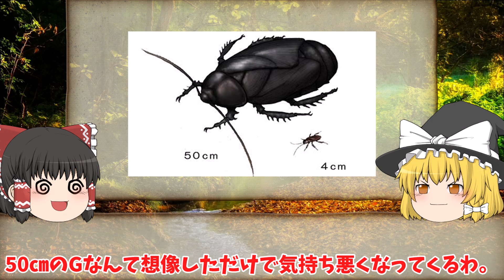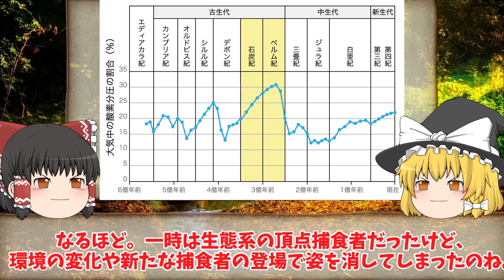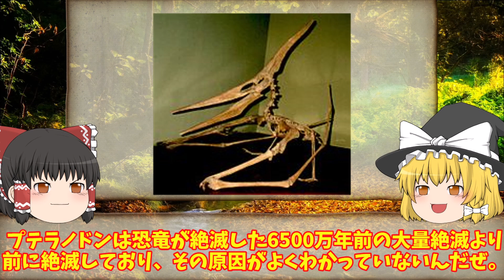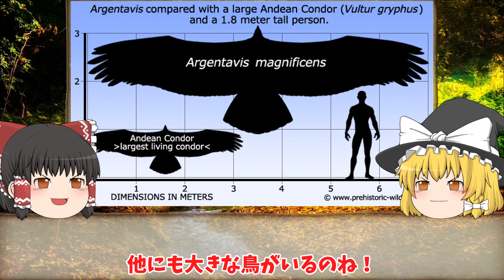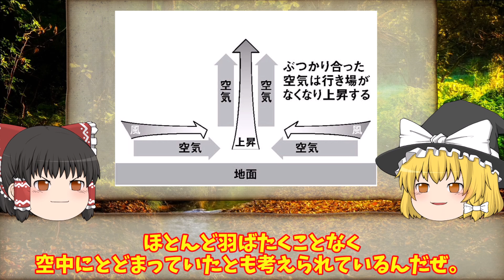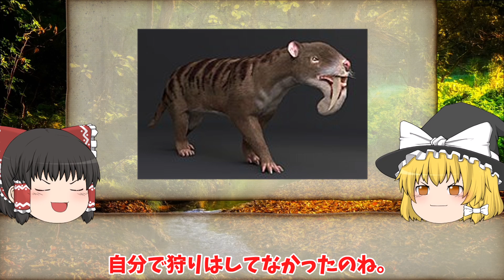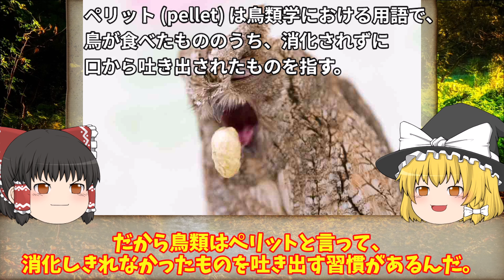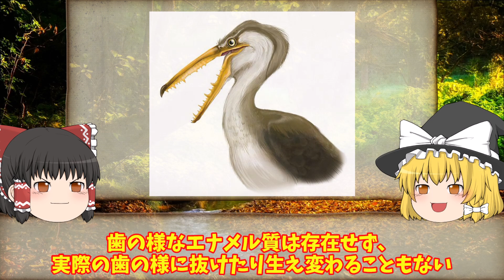【ゆっくり解説】絶滅した空の巨大生物5選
古代の空に存在したとんでもない大きさの生物5選
をゆっくり解説しました。

00:07　　メガネウラ
04;12　　プテラノドン
07:19　　ケツァルコアトルス
10:38　　アルゲンタヴィス
14:56　　ペラゴルニスサンデルシ

【画像引用元サイト】
古世界の住人

他…